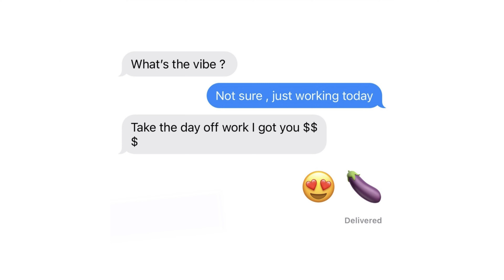Ray Lovely, Sammy Millz - BDE (Prod.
Produced By : CROGANG., DENZELXI, Swerve Rose, Milancounty